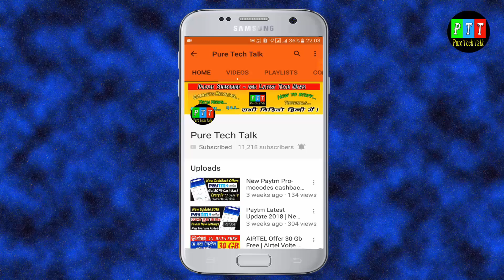Paytm Agents App | New Update | Paytm Kyc 2019 | Paytm Kyc Good News | Problems Solved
Paytm Agents App | New Update | Paytm Kyc 2019 | Paytm Kyc Good News

Paytm KYC करने में अभी भी कुछ लोगों को प्रॉब्लम आ रही है ! अब paytm users के लिए एक ाची खरा आयी है paytm kyc करवाने वाले गग्राहकों के लिए !

दोस्तों paytm agents app  का latest ver. आया है जिसमें  कुछ नए Update आये हैं | इस वीडियो में उन् सभी updates के बारे में बताया गया है !

paytm agents app
paytm ka atm
paytmkyc2019
paytm aadhaar kyc
paytm agents app new update
paytm agents app 3.5.0